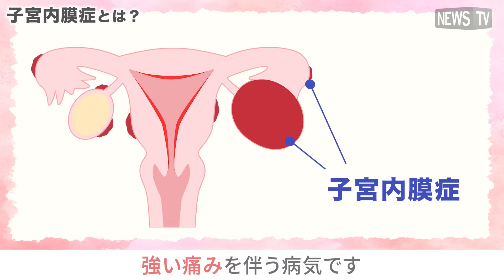痛みに注意！女性の10人に1人がかかる子宮内膜症 ※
生理痛が年々辛くなっていないだろうか？
それはもしかすると、子宮内膜症かもしれない。
原因は未だ明らかになっていないが、子宮内膜症は通常、子宮の内側にしかできない「子宮内膜」が、子宮以外の場所で増え、強い痛みを伴う病気だ。
放置すると不妊症や卵巣がんのリスクも高くなるため、早期に発見して治療を開始することが重要になる。
子宮内膜症のサインは生理痛だ。寝込んでしまうほど痛い、薬を飲んでも効きにくいなどの症状があったら、我慢しないで婦人科の受診をおすすめする。
明理会東京大和病院は女性医師も多数在籍しているため安心だ。
患者一人一人の希望を最優先に治療法を選択してくれる。
まずは気軽に相談してみてはいかがだろうか。

※厚生労働省「令和3年度　健康実態調査結果の報告」より